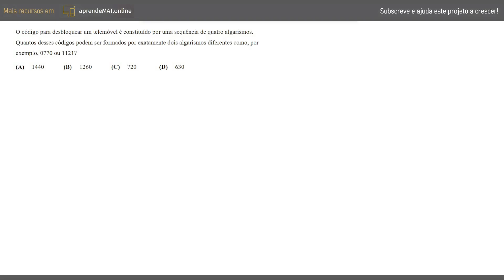Como resolver problemas de cálculo combinatório - Problema de contagem (código de 4 algarismos)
MATEMÁTICA 12º Cálculo combinatório combinações; Problemas de contagem;
Cálculo combinatório exercícios; Como resolver problemas de contagem; Análise combinatória; Como usar combinações; Exercício de teste